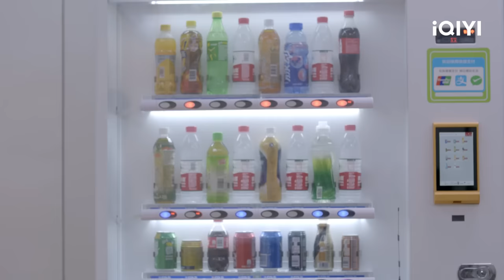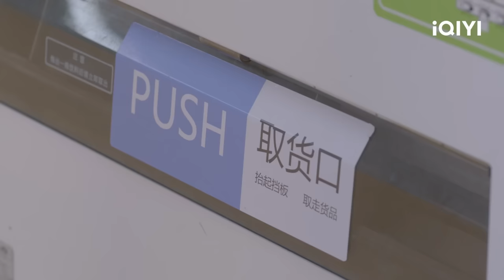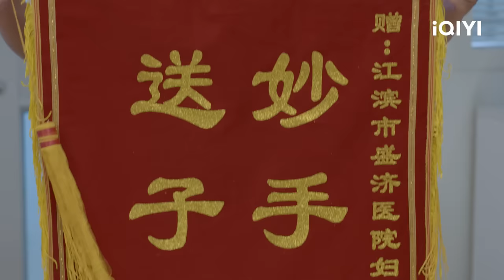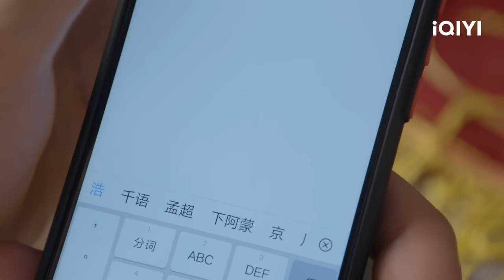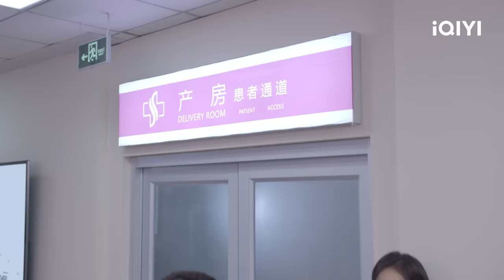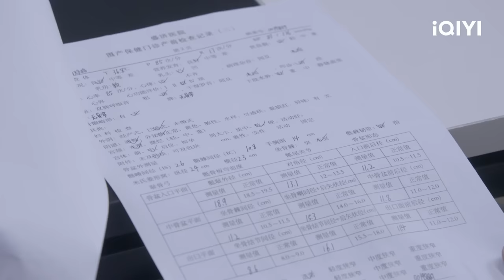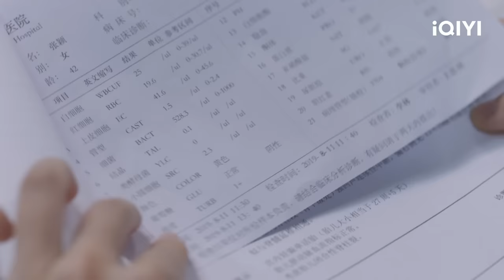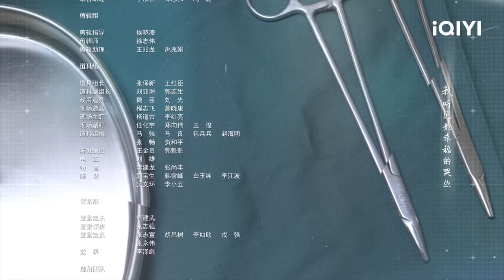【FULL】Beloved Life EP14: Doctors And Patients Need To Communicate | 亲爱的生命 | iQIYI